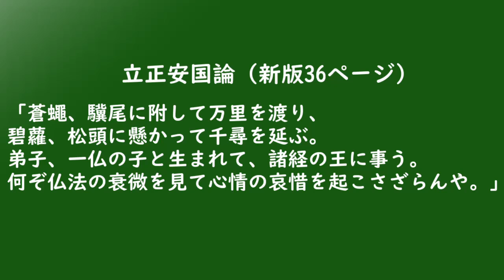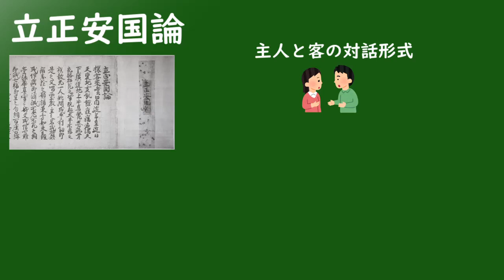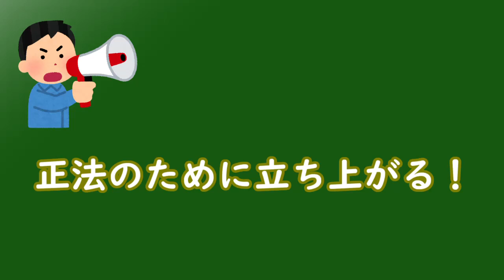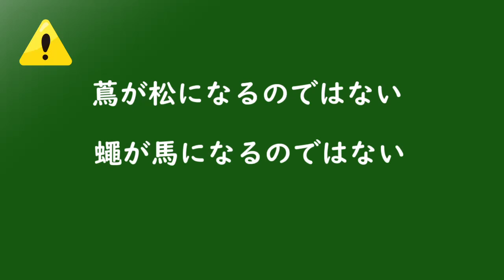偉大な法で自分を強くする！立正安国論（蒼蠅、驥尾に附して万里を渡り、碧蘿、松頭に懸かって千尋を延ぶ。）御書要文シリーズ#2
御書要文シリーズ#2立正安国論「蒼蠅、驥尾に附して万里を渡り、
碧蘿、松頭に懸かって千尋を延ぶ」の解説です。